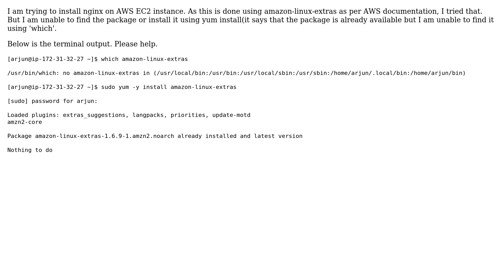Unable to find or install amazon-linux-extras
With thanks & praise to God, and with thanks to the many people who have made this project possible! You are responsible for your own actions.